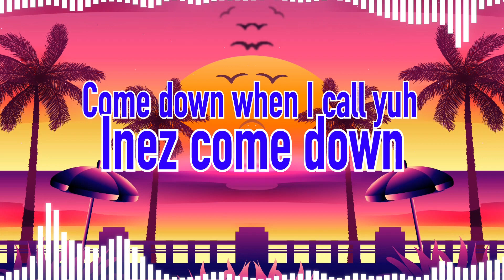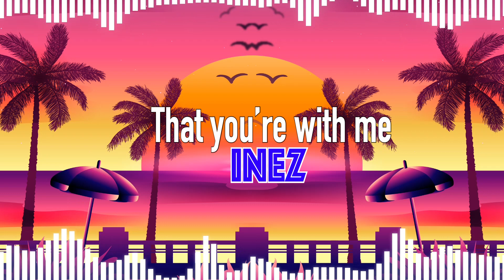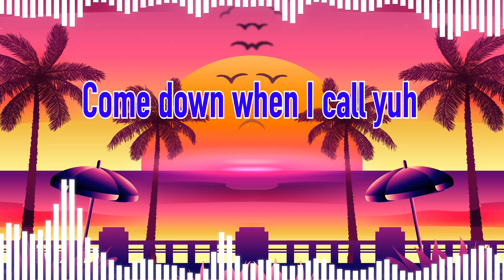Inez (Lyric Video)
Here is our reimagining of the classic Ras Iley tune 'Inez.'